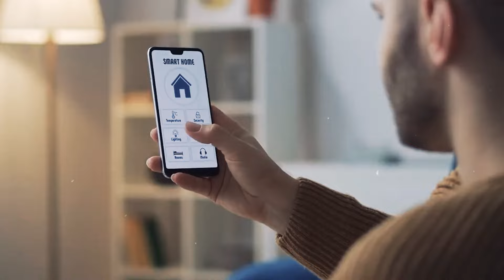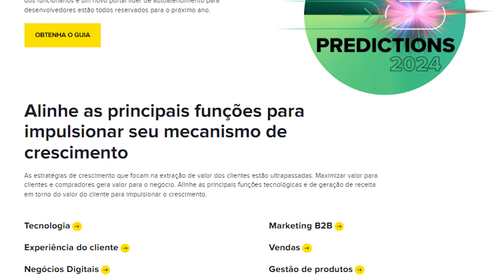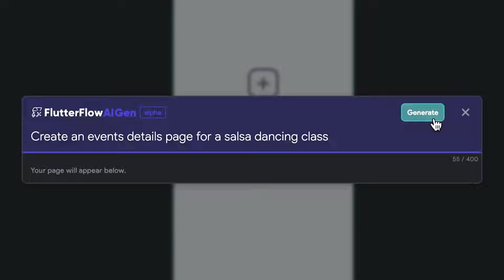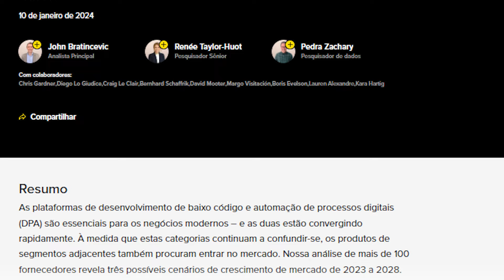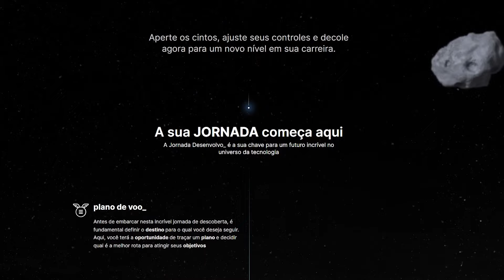A inteligência artificial vai acabar com o low-code!?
A Forrester prevê três caminhos possíveis para o low-code: desde uma parceria próspera com a inteligência artificial até um cenário onde a IA poderia potencialmente diminuir sua relevância. É importante observar como a IA está moldando o panorama do low-code, enquanto os fornecedores e desenvolvedores se adaptam a um novo mundo de possibilidades tecnológicas. Será que a IA vai acabar com o low-code ou isso é apenas o começo de uma nova era de inovação?

Aprenda a uma nova profissão com a única escola de tecnologia do Brasil especializada em Low-Code (clique no link abaixo).

🔳 Ninguém o despreze pelo fato de você ser jovem, mas seja um exemplo para os fiéis na palavra, no procedimento, no amor, na fé e na pureza.
1 Timóteo 4:12